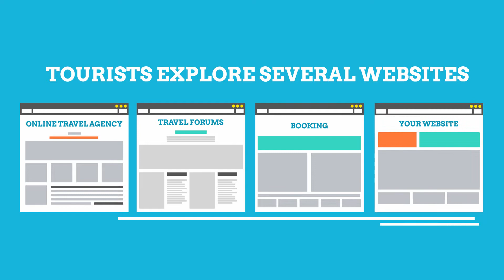LookInHotels for business (for Hotels and chains)